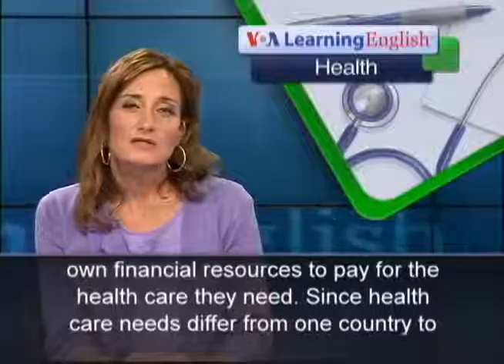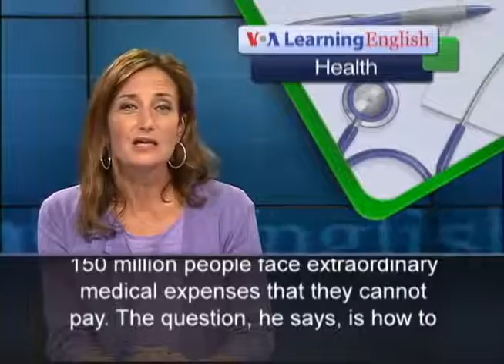WHO Urges Health Care for All